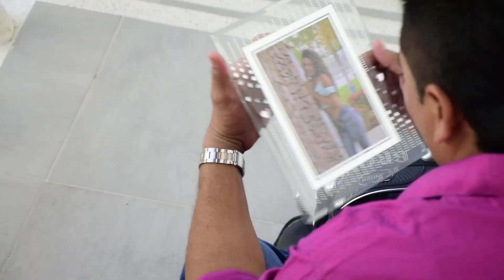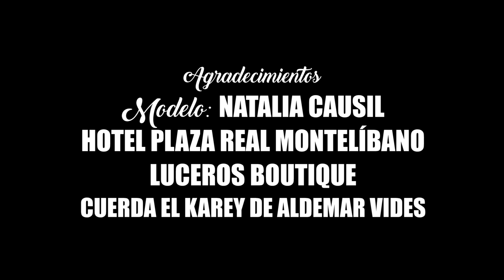Quiero tenerte - Keiner Ortiz & Gary Vides (Video Oficial)